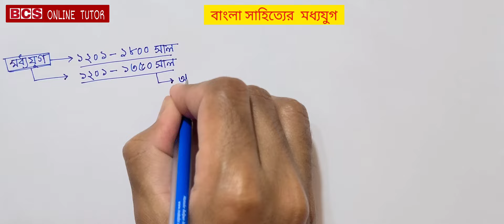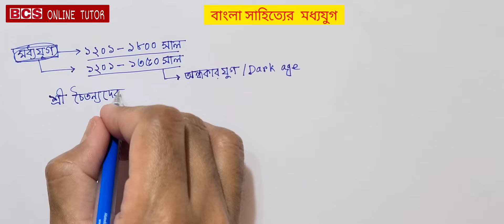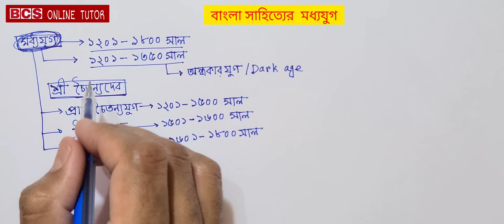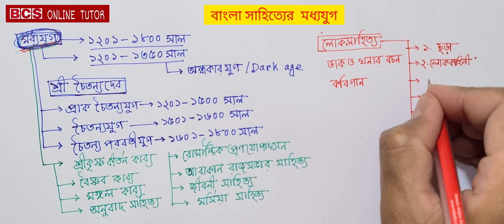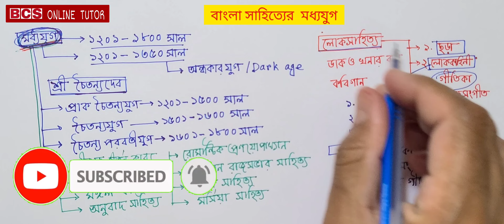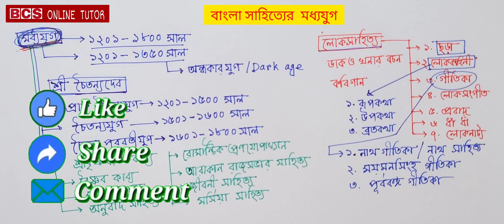বাংলা সাহিত্যের মধ্যযুগ | বাংলা সাহিত্যের যুগবিভাগ | BCS ONLINE TUTOR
মধ্যযুগের ৩০ বছরে এর বাইরে কোনো প্রশ্ন আসেনি| মধ্যযুগের ডাইজেস্ট

বাংলা সাহিত্যের ইতিহাস (মধ্যযুগ ১২০১-১৮০০) History of Bangla Literature (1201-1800)

অন্ধকার যুগ । মুসাফির রাহাদ । Ondhokar Jug । Musafir Rahad । BCS । Bank । Bangla Literature । বাংলা

চর্যাপদ | চর্যাপদ মনে রাখার কৌশল | চর্যাপদের ইতিহাস  | বাংলা সাহিত্য শর্ট টেকনিক  | BCS ONLINE TUTOR

চর্যাপদ - বাংলা সাহিত্যের প্রাচীনতম নিদর্শন | Charyapada

চর্যাপদ থেকে বিগত 20 বছর আসা প্রশ্ন| সর্বোচ্চ কমনের নিশ্চয়তা

চর্যাপদ ০১ । Corjapod 01 । মুসাফির রাহাদ । Musafir Rahad । BCS । JOB

চর্যাপদ নিয়ে আর কোনো সমস্যা থাকবে না Charyapada

প্রাচীন যুগ থেকে বারবার আসা প্রশ্ন। বাংলা সাহিত্যের প্রাচীন যুগ

Zero2Hero: শুন্য থেকে কিভাবে বিসিএস প্রস্তুতি শুরু করবেন? How to start BCS/other job study from zero

বিসিএসে সফল হওয়ার উপায় | Easy Way To Become A Bcs Cadre | আমার অভিজ্ঞতা ও পরামর্শ

👉Queries Solved:-
বাংলা সাহিত্যের মধ্যযুগ
মধ্যযুগের বাংলা সাহিত্য
বাংলা সাহিত্যের যুগবিভাগ
BCS ONLINE TUTOR
বাংলা সাহিত্যের মধ্যযুগের ইতিহাস
বাংলা সাহিত্যের মধ্যযুগ bcs
বিসিএস বাংলা সাহিত্য মধ্যযুগ
বাংলা সাহিত্যের প্রাচীন ও মধ্যযুগ
বাংলা সাহিত্যের ইতিহাস প্রাচীন ও মধ্যযুগ
মধ্যযুগের বাংলা সাহিত্যের ইতিহাস
বিসিএস প্রস্তুতি
Bcs gk international
bcs preparation
bcs general knowledge
international affairs
চর্যাপদ মনে রাখার কৌশল
বাংলা সাহিত্য শর্ট টেকনিক
প্রাচীন যুগ
চর্যাপদের ইতিহাস
বাংলা ভাষার উৎপত্তির ইতিহাস
বাংলা ভাষার উৎপত্তি কোন ভাষা থেকে
bangla bhasar utpotti
বাংলা ভাষার উদ্ভব
বাংলা ভাষার উদ্ভব ও ক্রমবিকাশ
বাংলা ভাষার উদ্ভব ও বিকাশ
bangla vashar kromobikash
ক্রমবিবর্তনবাংলা ভাষার উৎপত্তি বা উদ্ভব
Origin of Bengali languagevashar utpotti
বাংলা ভাষার ইতিহাস
bangla vashar jonmo kotha
bangla bhashabangla vasar udvob
bangla vasar jonmo
চর্যাপদ ও চর্যাপদের  প্রশ্ন উত্তর
চর্যাপদ বিসিএস
চর্যাপদের ইতিহাস
চর্যাপদ কবিতা
চর্যাপদের সমাজচিত্র
চর্যাপদ কি
চর্যাপদের কবি
চর্যাপদ প্রশ্ন ও উত্তর
চর্যাপদ বাংলা
বিসিএস চর্যাপদ
চর্যাপদ আলোচনা
চর্যাপদের ভাষা
চর্যাপদ প্রশ্নোত্তর
চর্যাপদ বাংলা সাহিত্য
১ চর্যাপদ
চর্যাপদ সম্পূর্ণ আলোচনা
চর্যাপদ কে আবিষ্কার করেন
চর্যাপদের পদকর্তা
৩৩ নং চর্যাপদ
বাংলা সাহিত্যের ইতিহাস চর্যাপদ
চর্যাপদের কবিদের পরিচয়
চর্যাপদ সম্পর্কিত প্রশ্ন ও উত্তর,চরযাপদ
বাংলা সাহিত্য
বিসিএস বাংলা সাহিত্য
বাংলা সাহিত্য প্রস্তুতি
বাংলা সাহিত্যের ইতিহাস
বিসিএস বাংলা সাহিত্য প্রস্তুতি
বাংলা সাহিত্য মনে রাখার টেকনিক
বাংলা সাহিত্য বিসিএস
বাংলা সাহিত্য পূর্ণাঙ্গ হ্যান্ডনোট
বাংলা সাহিত্যের যুগবিভাগ
বাংলা সাহিত্য bcs
চাকরি বাংলা সাহিত্য
বাংলা সাহিত্য মধ্যযুগ
বাংলা ভাষা ও সাহিত্য
বাংলা সাহিত্যের টেকনিক
বাংলা সাহিত্যের মধ্যযুগ
বাংলা সাহিত্যে ভালো করার উপায়
বাংলা সাহিত্যের আধুনিক যুগ
চর্যাপদ প্রশ্ন উত্তর
চর্যাপদ বিসিএস
চর্যাপদের ইতিহাস
চর্যাপদ কবিতা
চর্যাপদের সমাজচিত্র
চর্যাপদ কি
চর্যাপদ প্রশ্নোত্তর
চর্যাপদ বাংলা
বিসিএস চর্যাপদ
চর্যাপদ আলোচনা
চর্যাপদের কবি
চর্যাপদের ভাষা
চর্যাপদ বাংলা সাহিত্য
চর্যাপদ সম্পূর্ণ আলোচনা
চর্যাপদের পদকর্তা
৩৩ নং চর্যাপদ
চর্যাপদ এর গান
চর্যাপদের কবিদের পরিচয়
চর্যাপদ সম্পর্কিত প্রশ্ন ও উত্তর
বাংলা সাহিত্যের যুগবিভাগ
বাংলা সাহিত্যের প্রাচীন যুগ
বাংলা সাহিত্যের গুরুত্বপূর্ণ প্রশ্ন
বাংলা সাহিত্যের ইতিহাস
বাংলা সাহিত্যের যুগবিভাগ আধুনিক যুগ
বাংলা সাহিত্যের যুগবিভাগ প্রাচীন যুগ
বাংলা সাহিত্যের মধ্যযুগ
বাংলা সাহিত্যের আধুনিক যুগ বিসিএস
বাংলা ভাষার উদ্ভব
বাংলা ভাষার জন্মকথা
বাংলা ভাষার ক্রমবিকাশ